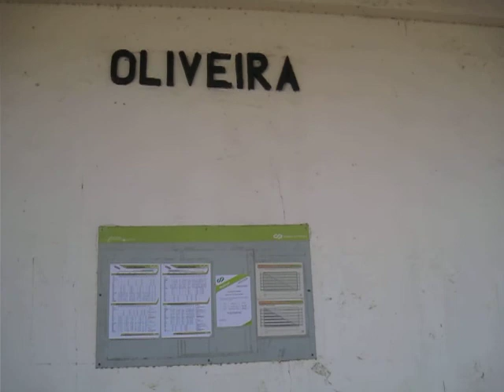9. Oliveira — Railway Porto-Pocinho-Porto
Estação de Oliveira.
Linha ferroviária Porto-Pocinho-Porto — Portugal